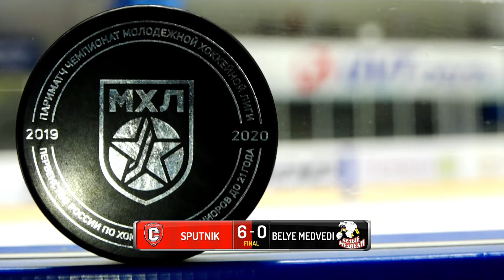04.11.2019. "Спутник" - "Белые медведи" 6:0